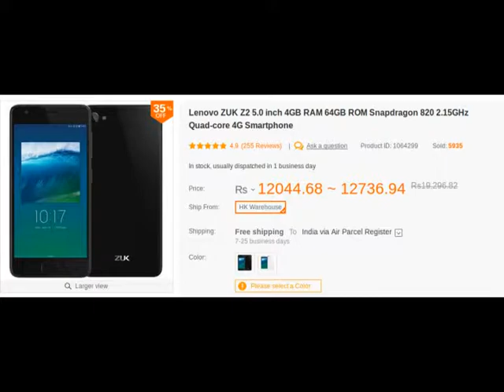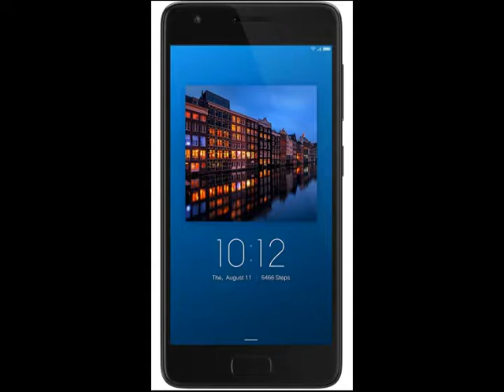LENOVO Z2 PLUS Mobile review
Qualcomm Snapdragon 820, 4 custom Kryo cores, 2.15Ghz, 14nm FinFET process, 4GB DDR4 RAM, 64GB SmartSLC internal memory, Dual SIM (nano+nano), VoLTE & 4G+
Android v6.0.1 with Google Now launcher, 3500mAh high density Li-Ion Battery
13MP large pixel (1.34µm) primary camera with Hybrid autofocus (PDAF&CAF), 4K video recording, slow-motion capture (120fps), Time-lapse, Live Filters, Auto HDR. 8MP Front facing Camera with large pixel (1.4µm)
12.7 centimeters (5-inch) LTPS LCD capacitive touchscreen with 1920 x 1080 pixels resolution and 441 ppi pixel density
Matte Black Stealth Case available in the box
1 year manufacturer warranty for device and 6 months manufacturer warranty for in-box accessories including batteries from the date of purchase